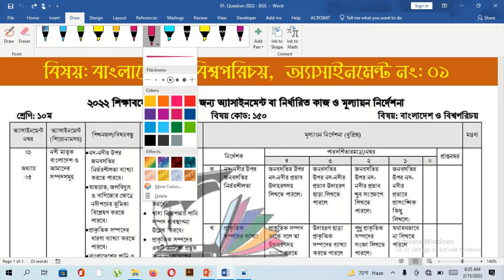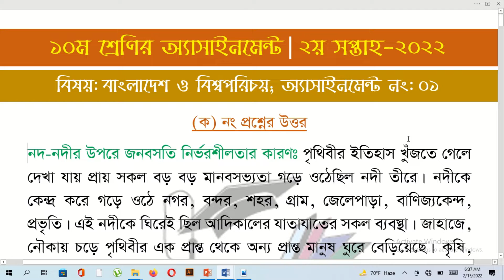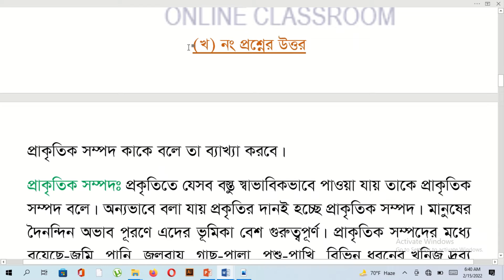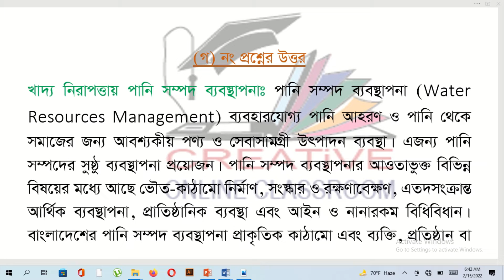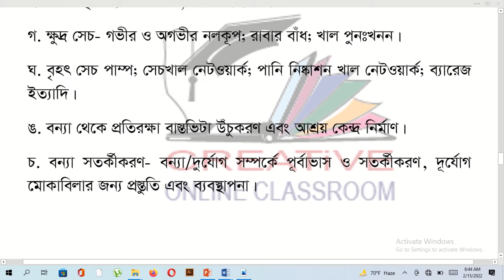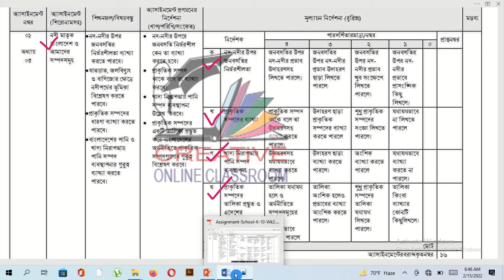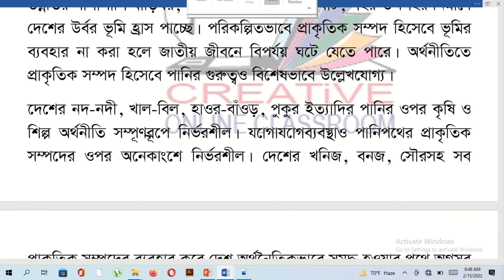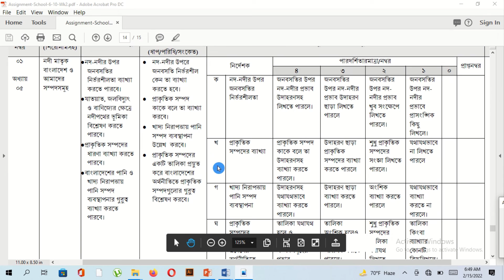Class 10 BGS Assignment 2022 || Class 10 Assignment 2022 2nd Week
Class 10 Assignment Answer 2022 | Class 10 Assignment 2nd week Answer 2022 | ১০ম শ্রেণির এসাইনমেন্ট উত্তর ২য় সপ্তাহ ২০২২

Class 10 Assignment 2022 2nd Week | Assignment Class 10 2nd Week | Class 10 2nd Week Assignment Answer

Class 10 Assignment 2022 2nd Week | Assignment Class 10 2nd Week | Class 10 BGS Assignment 2022

২০২১ সালের এসাইনমেন্ট এর সকল ক্লাসের সকল বিষয়ের নমুনা উত্তরঃ

assignment class new 10 2nd week
assignment class 10
class new 10 assignment 2022 2nd week
2nd week assignment class 10 2022
2nd week assignment class 10
assignment class 10 2022 week 2
class 10 assignment
assignment class new 10 2nd week 2022
দশম শ্রেণীর অ্যাসাইনমেন্ট ২০২২ ২য় সপ্তাহ
new 10 assignment 2022
english assignment class 10 2022
bgs assignment class 10 2022
science assignment class 10 2022
assignment new 10 2nd week
assignment class 10 english
assignment class 10 bgs
assignment class 10 science
নিউ টেনের অ্যাসাইনমেন্ট
class 10 math assignment 2022
এসাইনমেন্ট class 10 2022
১০ম শ্রেণির এসাইনমেন্ট ২য় সপ্তাহ ২০২২
দশম শ্রেণীর অ্যাসাইনমেন্ট ২০২২
assignment
assignment answer
assignment solution
assignment 2022
১০ম শ্রেনির এসাইনমেন্ট ২০২২
দশম শ্রেনির এসাইনমেন্ট ২য় সপ্তাহ
১০ম শ্রেনির এসাইনমেন্ট ২য় সপ্তাহ উত্তর
১০ম শ্রেনির এসাইনমেন্ট উত্তর
১০ম শ্রেনির বাংলা এসাইনমেন্ট উত্তর
১০ম শ্রেনির গনিত এসাইনমেন্ট উত্তর
দশম শ্রেনির পৌরনীতি ও নাগরিকতা এসাইনমেন্ট উত্তর
দশম শ্রেনির ফিন্যান্স ও ব্যাংকিং এসাইনমেন্ট উত্তর
দশম শ্রেনির বাংলা এসাইনমেন্ট উত্তর
১০ম শ্রেনির শারীরিক শিক্ষা ও স্বাস্থ্য এসাইনমেন্ট উত্তর
১০ম শ্রেনির ইতিহাস এসাইনমেন্ট উত্তর
১০ম শ্রেনির ভূগোল ও পরিবেশ এসাইনমেন্ট উত্তর
১০ম শ্রেনির ব্যবসায় উদ্যোগ এসাইনমেন্ট উত্তর
১০ম শ্রেনির তথ্য ও যোগাযোগ প্রযুক্তি
 দশম এসাইনমেন্ট উত্তর
education
talukdar academy
talukdar academy class 10
english apps
high school
school assignment
২য় সপ্তাহের এসাইনমেন্ট উত্তর এসাইনমেন্ট উত্তর ২০২২
assignment answer